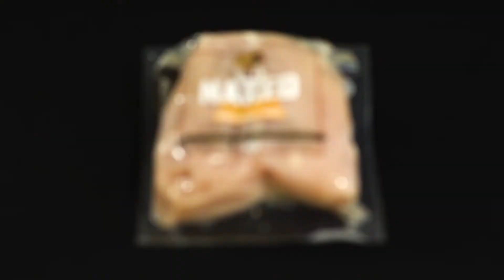Naked Chicken Breasts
Let's get Naked! Our naked chicken breasts are available! The purest chicken flavor around with no additives, hormones, animal by-products, antibiotics or additives ever for the chef looking for a blank canvas to orchestrate their masterpiece.

Be sure to follow us on all our social platforms for more insight: